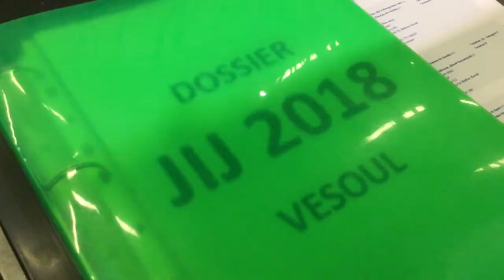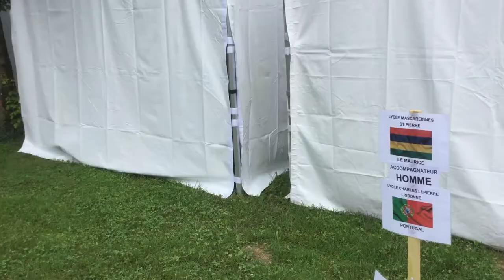Vesoul, JIJ 2018